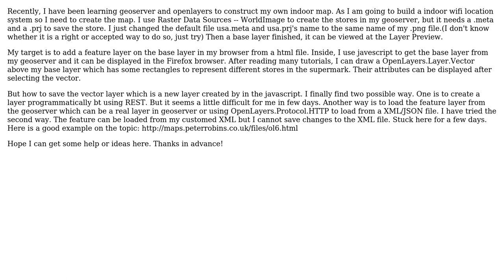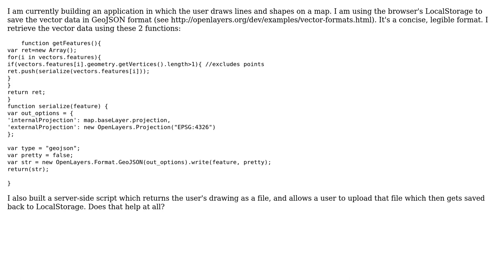GIS: How to save new drawing feature to my own WorldImage layer(only base layer)?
With thanks & praise to God, and with thanks to the many people who have made this project possible! You are responsible for your own actions.